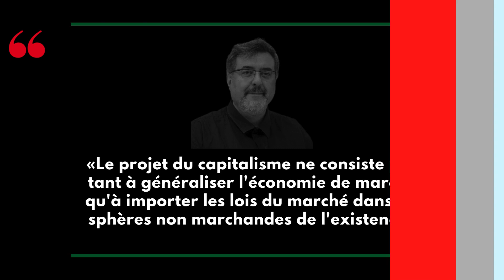«Le projet du capitalisme ne consiste pas qu'à généraliser l'économie de marché..» Mohamed Taleb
«Le projet du capitalisme ne consiste pas tant à généraliser l'économie de marché qu'à importer les lois du marché dans les sphères non marchandes de l'existence».

Mohamed Taleb, philosophe, historien des idées et journaliste algérien, né en 1968.